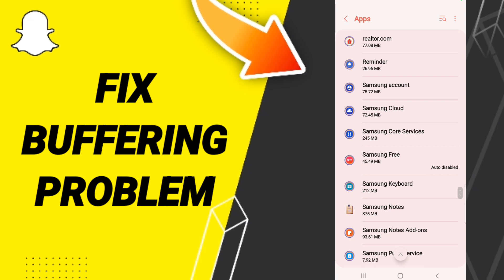How To Fix Buffering Problem On Snapchat App